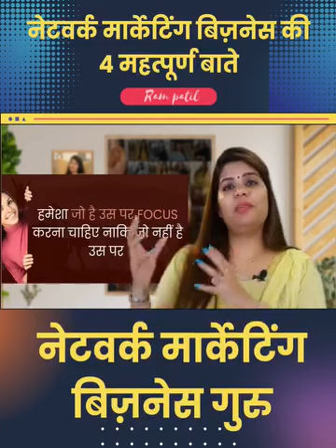network marketing company grow meeting in Nisha Agarwal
Network Marketing company mein apko koi Paisa nahi lagana hain sirf apko jitna hain video deyan se sun na hoga Paisa hi Paisa